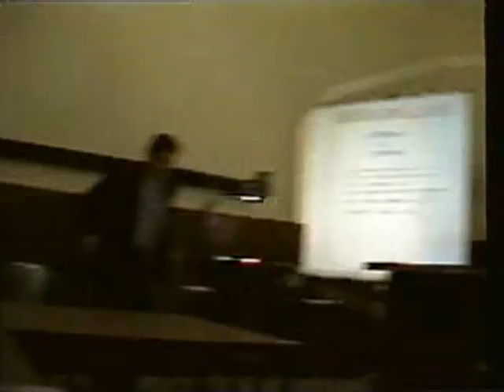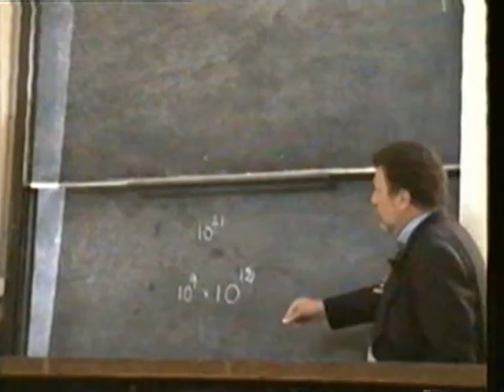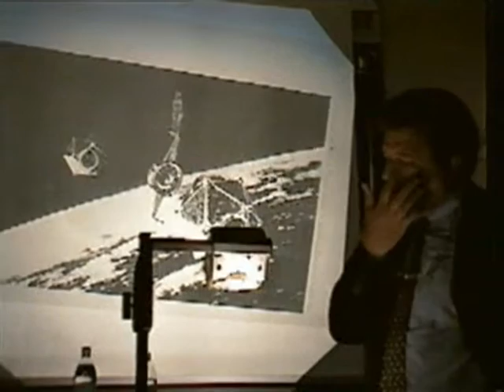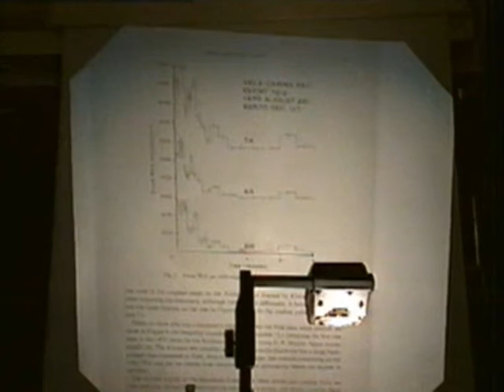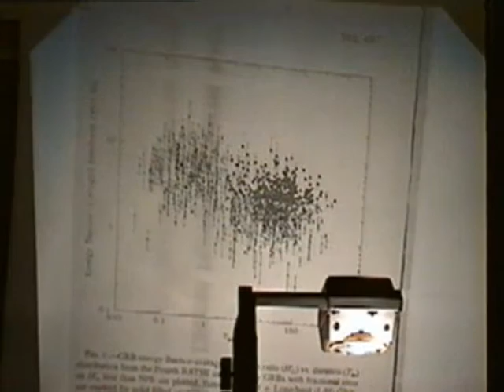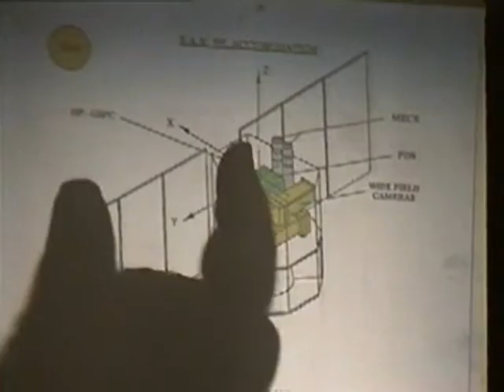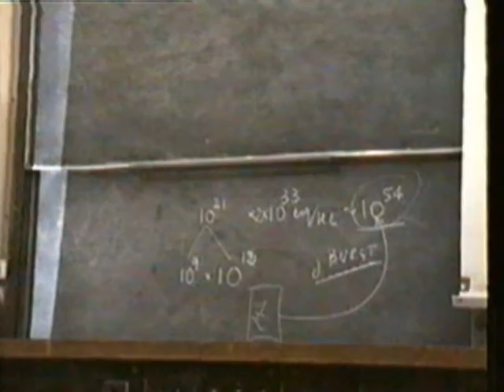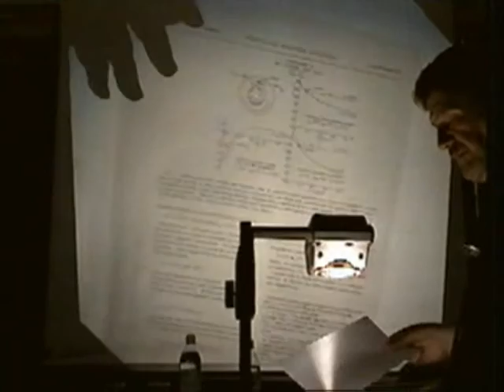Giuliano Preparata Remo Ruffini | 0-30min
Relativistic Astrophysics - ICRA
| Neutron Stars, Gamma Ray Bursts ... Tali ricerche si basano sui classici lavori di.Christodoulou & R.Ruffini (1971) e di T.Damour...G. Preparata, R. Ruffini, Xue S. S., "The Dyadosphere of black holes and Gamma Ray Bursts", Astron.